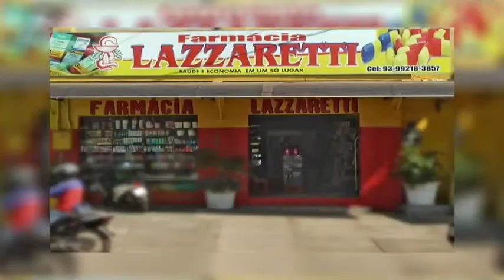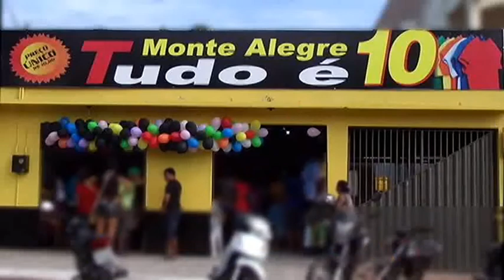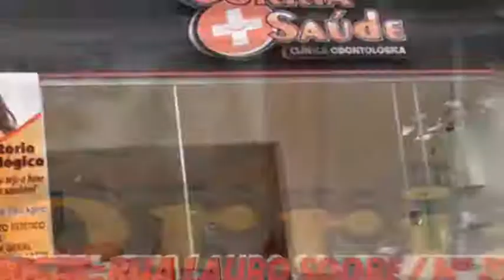PATRULHA RBA monte alegre - 22 janeiro 2018 - ÍNTEGRA